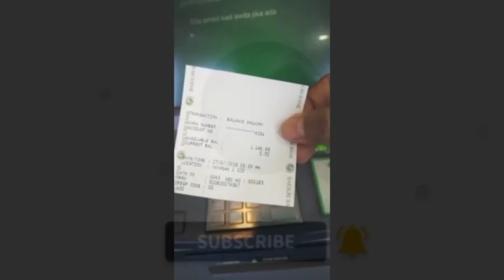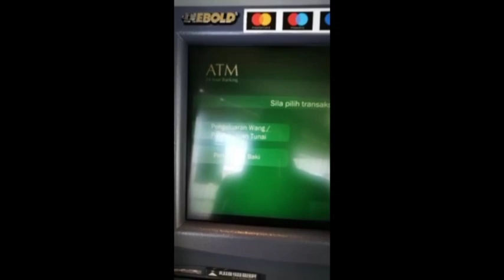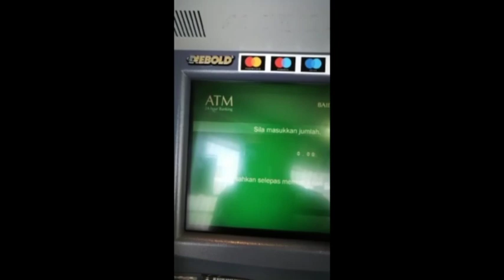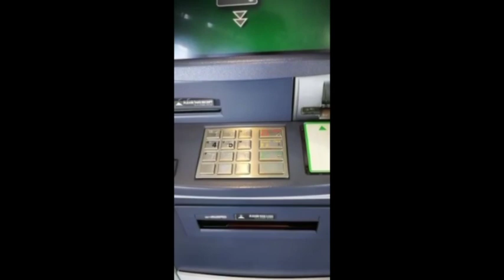Cara Aman Tarik Tunai Atm Britama Di Brunei || Waspada Jangan Sampai Salah